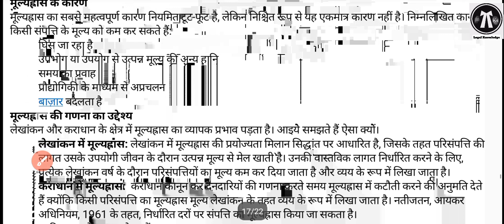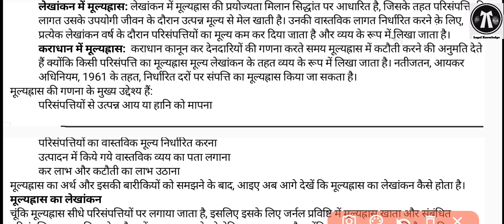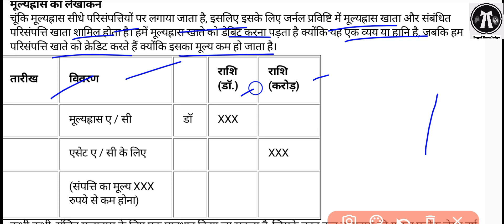हृास आय से आप क्या समझते हैं (Depression)2ndsemexam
LLB Exam examform2023 llbexams 2ndsemexam @legalknowledge2656

Keep connecting us🙏🙏🙏👍👍👍